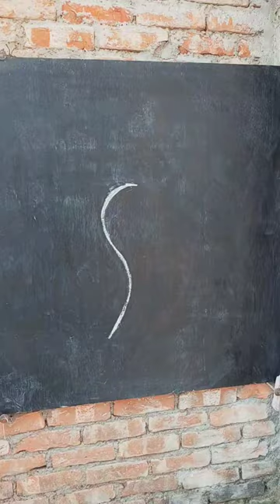how to draw shell/conch